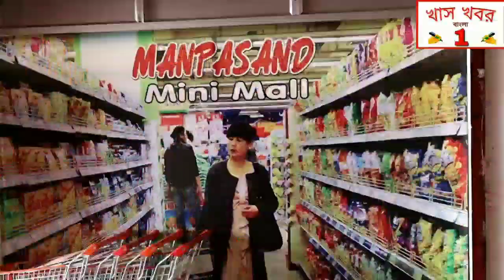পশুবলি থেকে বিরত হয়ে মহাধুমধামে আয়োজিত হচ্ছে হুগলীর আরামবাগের দামিন্যা গ্রামের জগদ্ধাত্রী পুজো